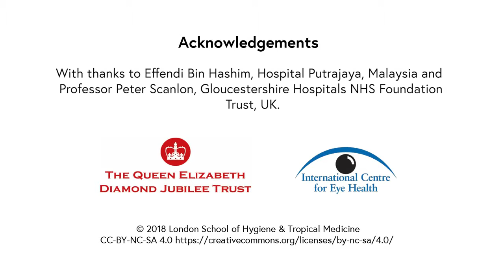Systematic screening in the UK What have we learned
To deliver evidence-based screening the programme, there are 11 different stages needed to consider for proper care. Watch this video to find out more.